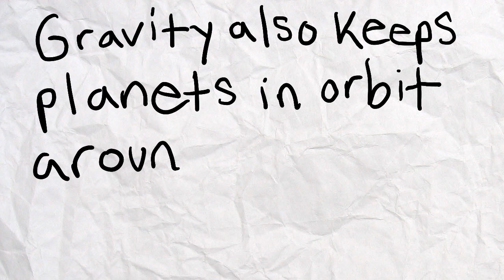How Gravity Works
How does gravity work, you ask? Good question! Watch this short video to find out!

Music: Prokofiev; Andre Previn and London Symphony Orchestra, "Romeo and Juliet, Op. 64, Act I: Dance of the Knights"